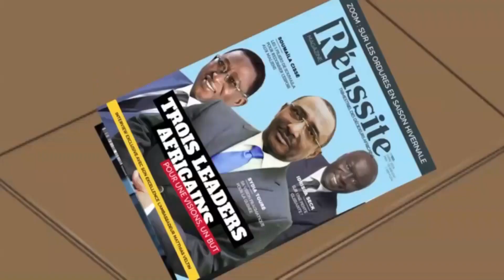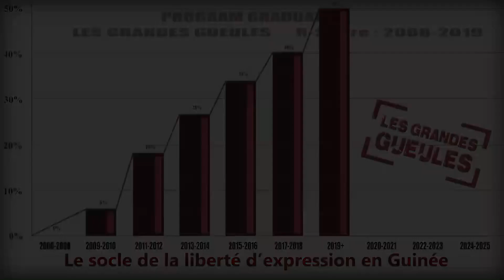GG 2 MAR 08 10 2019